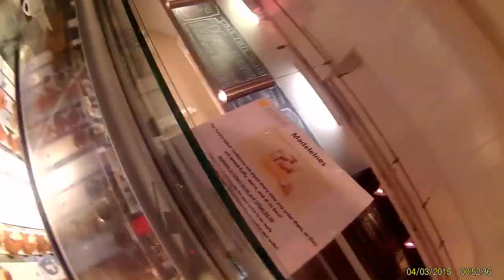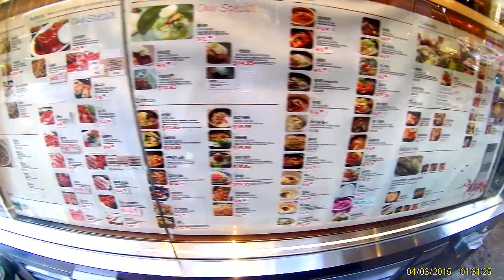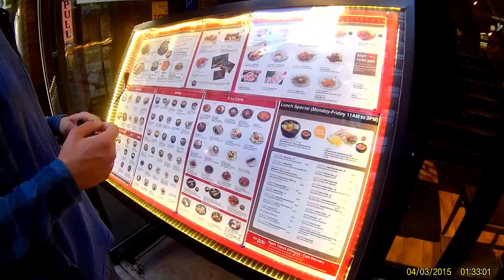nyc test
Test